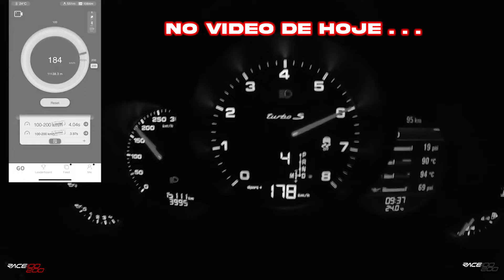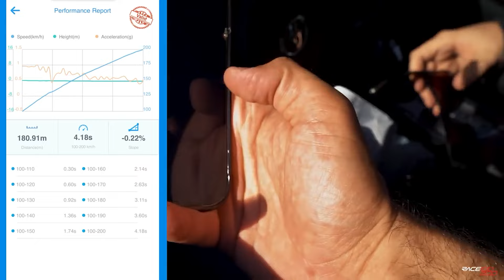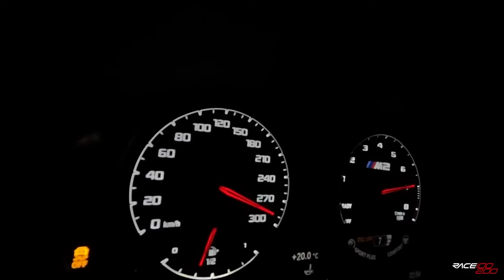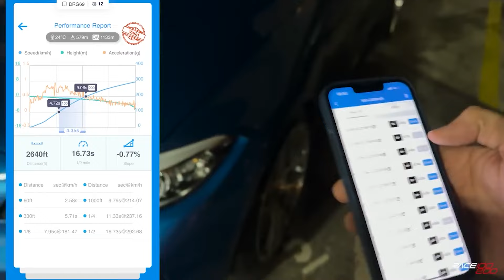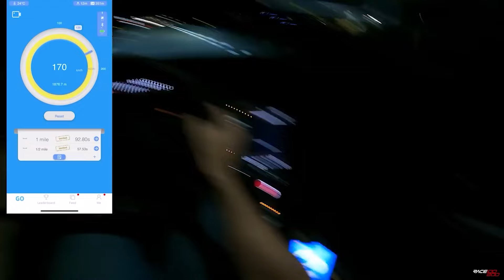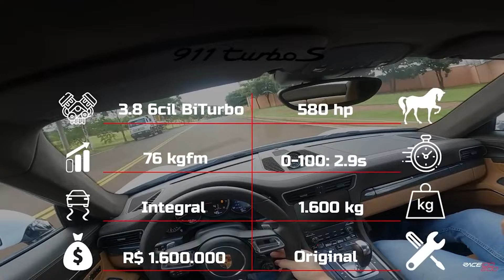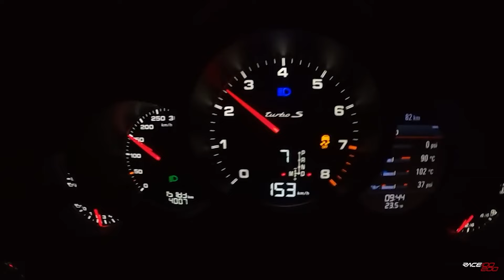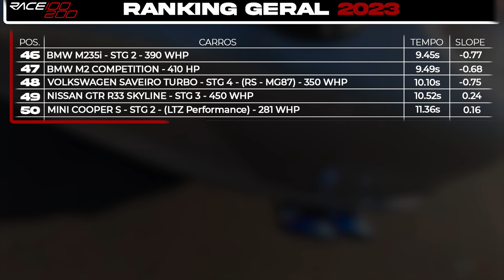Os mais fortes do canal - Porsche, Mclaren, Supra e BMW! Top 10 do 10° ao 6º.